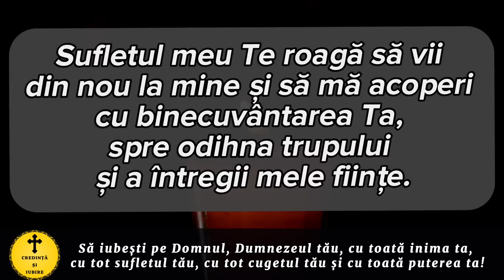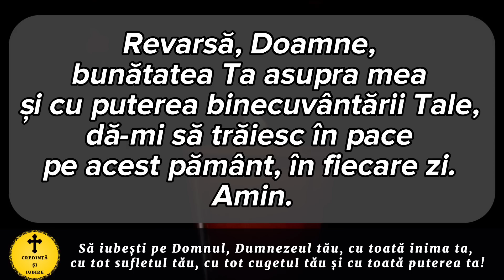Rugaciunea Serii De Joi 22 Iunie – Rugaciune Scurta Si Puternica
Roagă-te neîncetat!